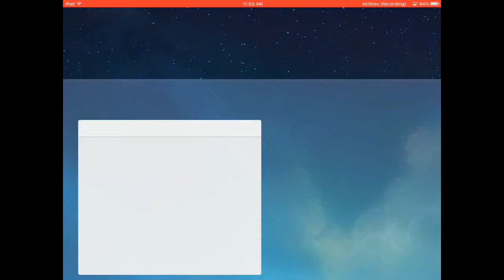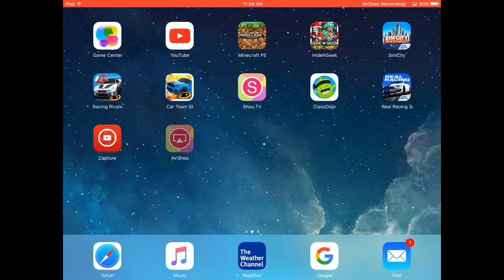HOW TO GET MCPE 0.14.0 Build 3!!! | Minecraft Pocket Edition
In this video I show you guys how to get MCPE 0.14.0 build 3. :)